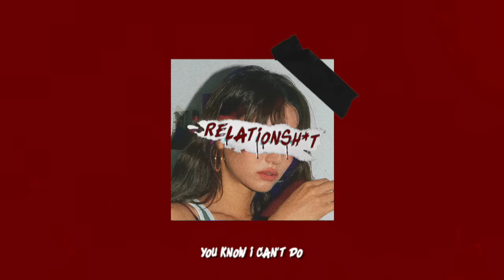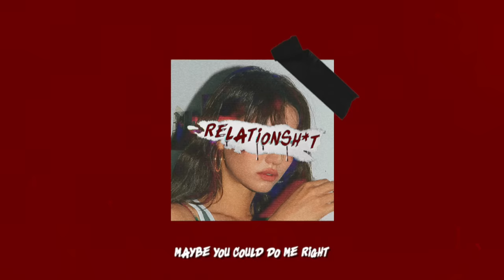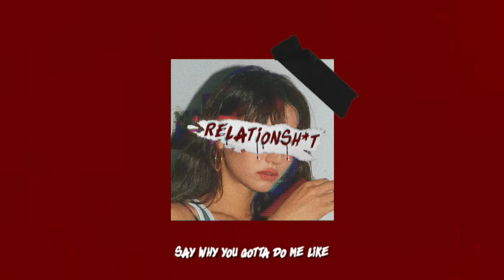brb. - do me right (lyric video)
our album 'relationsh*t' is out now